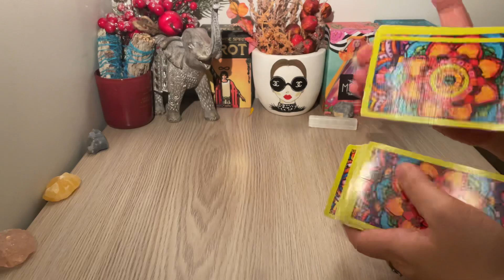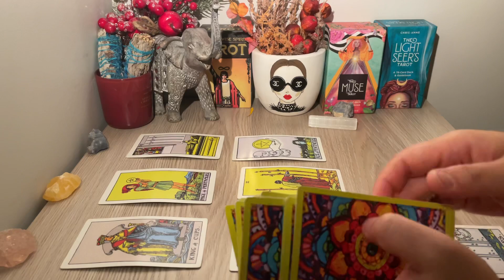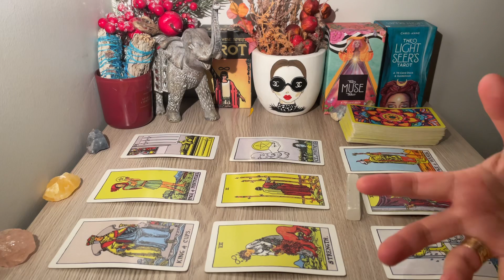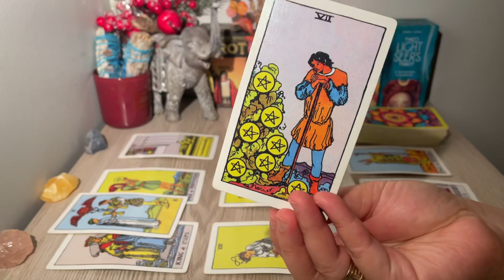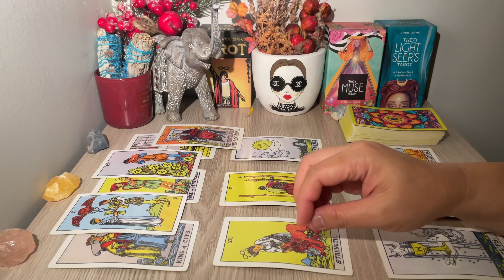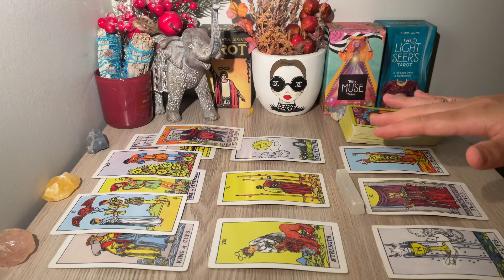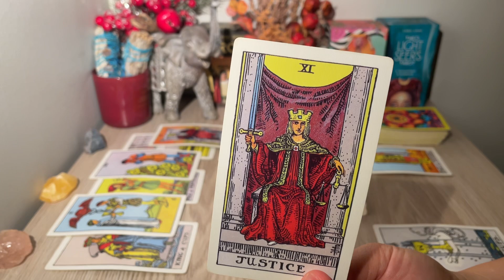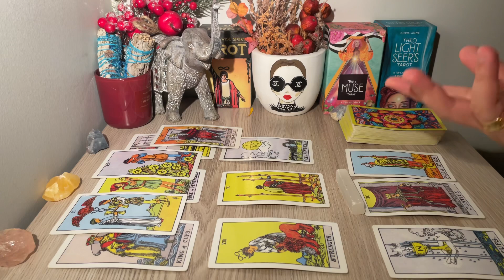♥️ PISCES, They Want You More Than Ever Now! One Phone Call Away 🌈" NOVEMBER 2022